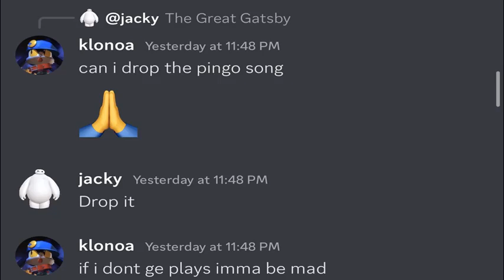Lungskull - Pingo Is A Bicth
RARE THROWAWAY BY LUNGSKULL
YES, HE ACTUALLY TYPO'D THE TITLE.